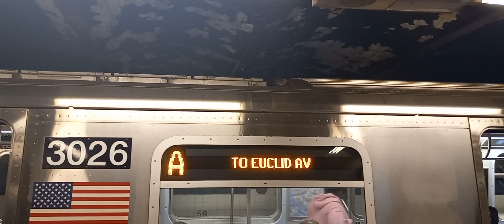Euclid avenue bound R179 (A) Local train at 59th street-Columbus Circle!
sorry for the running was on the 7th Avenue platform when I heard this and wasn't sure if there was gonna be another one since finding these isn't easy. Minus that shown here in this video is a Brooklyn bound R179 (A) Local train at 59th street-Columbus Circle heading to Euclid Avenue because of track replacement

this video was taken Sunday October 8th 2023 at 6:40am